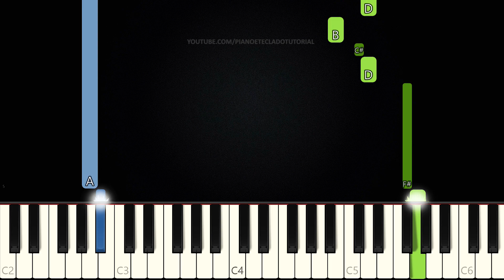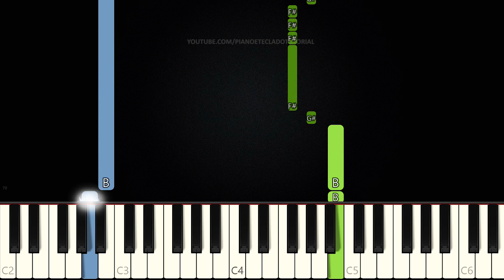Ressuscita-me - Aline Barros | Piano e Teclado Tutorial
Aprenda como tocar Teclado e Piano com o tutorial da música Ressuscita-me da cantora gospel Aline Barros.
⬇️Aprenda a Tocar Teclado. Link na Descrição⬇️

🔔 Nossa inscrita Ronia Jaime pediu "Ressuscita-me - Aline Barros" e nós atendemos. Quer ser o próximo? Deixe sua sugestão nos comentários, quem sabe você será o próximo escolhido!

PARA DEIXAR O VÍDEO EM CÂMERA LENTA:
1. No canto inferior direito do vídeo click na ENGRENAGEM (Detalhes);
2. Click em "Velocidade";
3. Selecione "0.5";
4. Pronto ;)

PARA VOLTAR À VELOCIDADE NORMAL:
1. Repita os passos 1 e 2 acima;
2. Selecione "Normal";
3. Pronto ;)